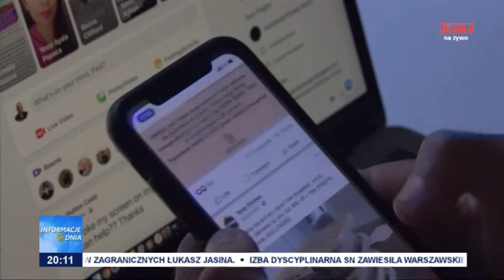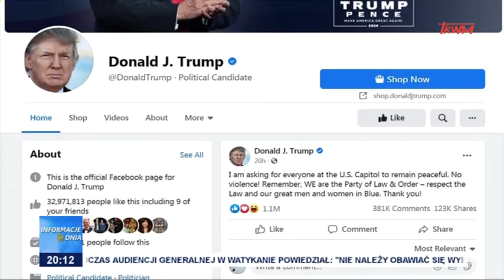Zablokowane konto Konfederacji